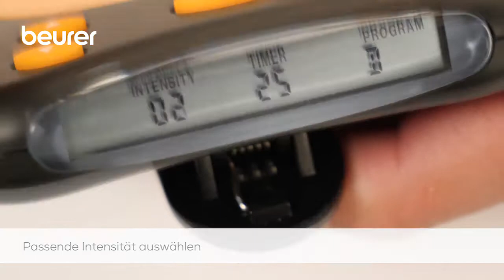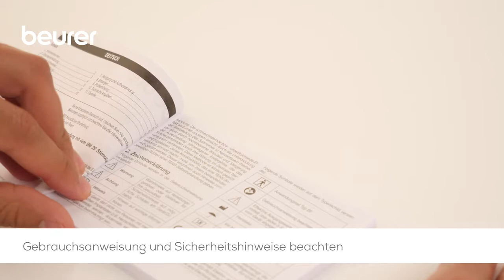Knie und Ellenbogen TENS-Gerät zur Schmerztherapie | Beurer EM 29 2-in-1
Schmerzlinderung und Regeneration für Knie und Ellenbogen dank TENS-Technologie!  Erfahre in dem Video mehr über die Anwendung und Nutzung des TENS-Geräts für Knie und Ellenbogen von Beurer.

Knie und Ellenbogen TENS-Gerät EM 29 2-in-1 von Beurer

Schmerzlinderung ohne Medikamente: Das TENS-Gerät dient der Schmerztherapie für Knie und Ellenbogen. Mittels der Universalmanschette und der anschmiegsamen ergonomischen Form wird dir eine angenehme Behandlung ermöglicht.

• Schmerztherapie (TENS)
• Zur Anwendung bei Schmerzen im Knie/Ellenbogen
• Verschleißfreie Wasserkontakt-Elektroden aus leitendem Carbonmaterial, einfache Bedienung
• Kein Kontaktgel oder Ersatzelektroden notwendig (Wasserkontakt-Elektroden)
• Anschmiegsame ergonomische Form
• 4 vorprogrammierte Anwendungen

Welche Vorteile hat eine Schmerztherapie mit TENS?

TENS ist als klinisch erwiesene und wirksame Behandlung für verschiedene Arten von Schmerzen zugelassen. Der große Vorteil dabei ist, dass TENS nicht-medikamentös ist. Damit ist TENS bei richtiger Anwendung komplett nebenwirkungsfrei und sehr gut für die Selbsttherapie geeignet. Mit ihrer Flexibilität und einfachen Handhabung ermöglicht sie den Betroffenen eine aktive Rolle in ihrer eigenen Schmerzbehandlung. Darüber hinaus ist TENS jederzeit und überall anwendbar sowie vielseitig anwendbar. Das breite Anwendungsgebiet macht TENS zu einer flexiblen Lösung für deine Schmerztherapie.

Hast du noch mehr Fragen? Entdecke unseren Artikel für mehr Infos zum Thema TENS Behandlung

Beurer: Mehr als 500 Produkte für Gesundheit & Wohlbefinden und das seit über 100 Jahren ▬▬▬▬▬
Seit 1919 entwickeln wir innovative und qualitativ hochwertige Produkte. Mit unserer breiten Produktpalette in den Bereichen Gesundheit, Wohlbefinden, Schönheit, Körperpflege, Haushalt, Fitness und Baby sorgen wir dafür, dass du dich rundum wohlfühlst: Von Gesundheitsprodukten wie Blutdruckmessgeräte bis hin zu EMS- und TENS-Geräte aus dem Fitnessbereich – wir unterstützen dich bei einem gesunden und aktiven Lebensstil. Wellness Zuhause? Mit unseren Styling- und Pflegeprodukten kannst du dich von Kopf bis Fuß verwöhnen. Lehne dich entspannt zurück und genieße wohltuende Wärme oder eine Shiatsu-Massage.